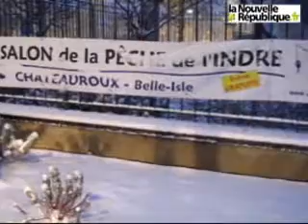VIDEO. Châteauroux les pieds dans la neige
Le département de l'Indre s'est réveillé avec les pieds dans la neige, ce dimanche matin. Images dès la première heure, à Châteauroux.